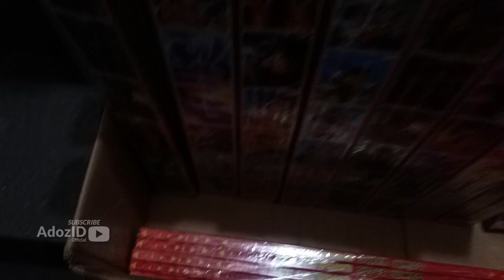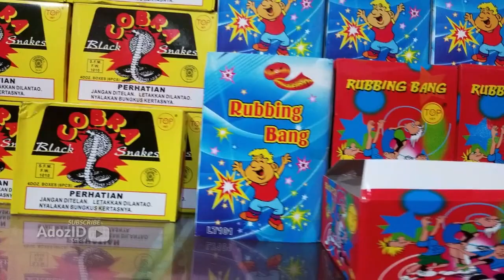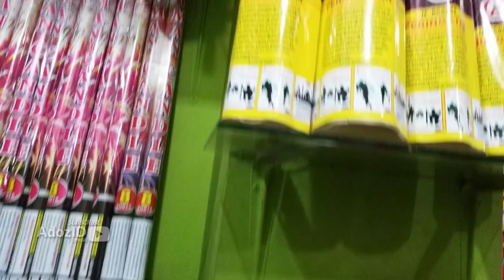SPESIAL LEBARAN BORONG MERCON ROMAN CANDLE & PETASAN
BORONG LAGI! Mercon Roman Candle Berbagai Ukuran, Petasan dan Kembang Api

Kita akan borong lagi guys sampai habis lebaran nanti.